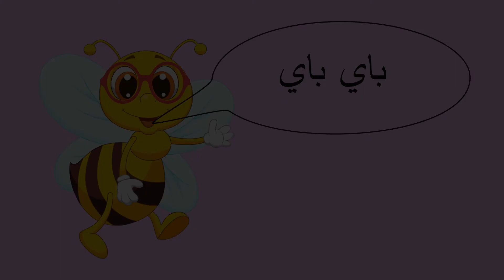قصص اطفال- ميشو و القطط الثلاثة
CopyRights reserved for Gravity Graph Media Production.

voice over by Aisha Faidallah.

Post Production
 Fatima Faidallah.

مستوحاة من
قصص ينابيع- سلسلة مغامرات ميشو
تأليف /لؤى عبد السلام
رسوم/الشريف حسين
جرافيك/سارة سمير